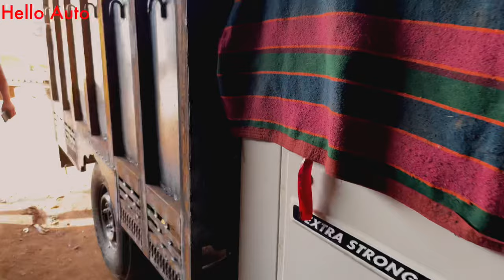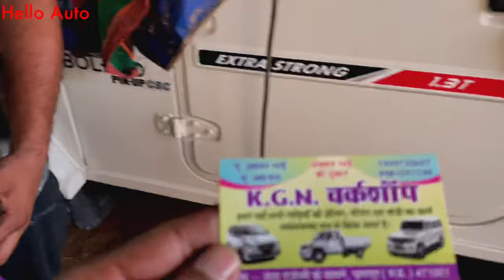पिकअप की मजबूत बॉडी आखिर कितने में बनाई जाती हैं| Best Bolero Pickup Body